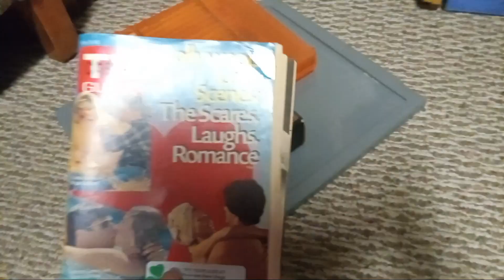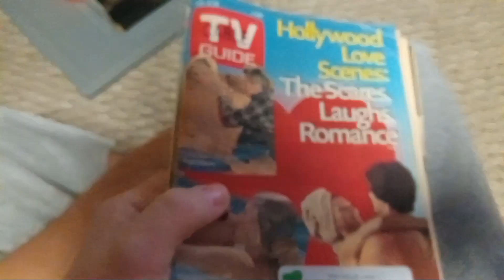Awesome News #2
Fixed the TV Guide Again